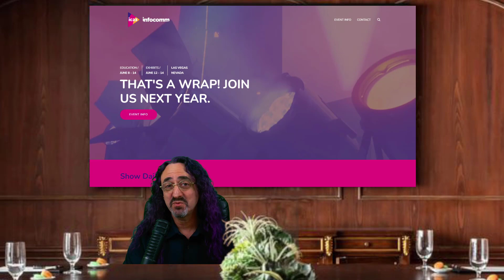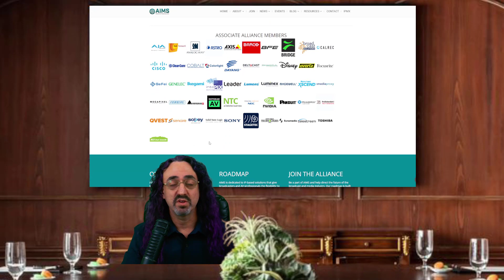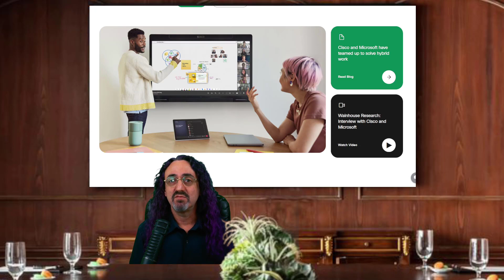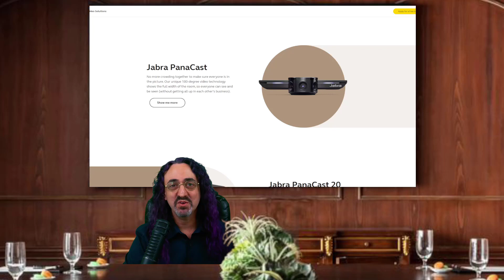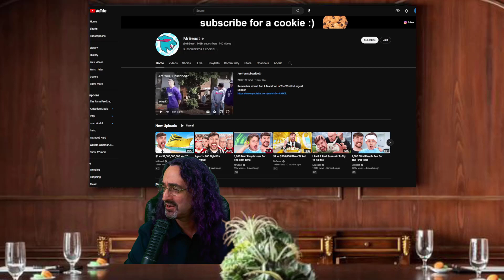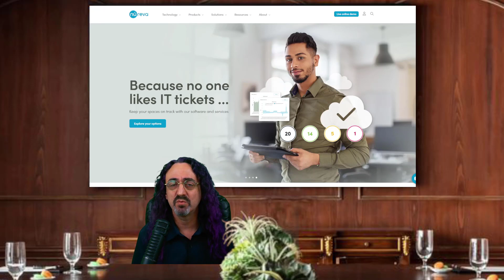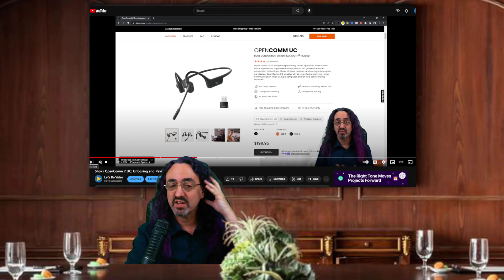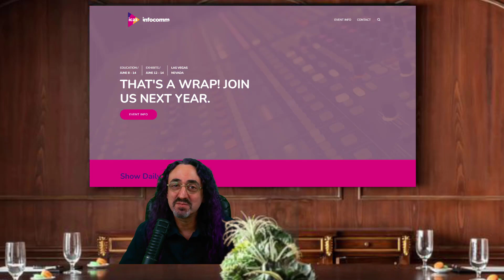InfoComm 2023 Wrap Up! Covering over 20 Companies!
InfoComm is back in a big way!

There was simply too much at the show for us to share everything with you. Instead, we are sharing "one cool thing" that we learned at each booth. Enjoy!!

===CHAPTERS===
00:00 Intro
00:20 InfoComm News
01:16 AIMS
02:30 AVer
03:46 Barco
05:45 Bose
06:25 Cisco
07:53 Crestron
08:47 EPOS
09:27 Heckler
10:37 Jabra
11:46 Just Add Power
12:09 Legrand
13:23 Logitech
15:21 Matrox Video
16:13 MAXHUB
17:18 Neat
18:41 Nureva
19:10 Pexip
19:40 Poly | HP
20:35 Q-SYS
21:32 SAVe
22:05 Shokz
22:57 SurgeX
24:24 VuWall
25:06 Zoom
25:48 Outro